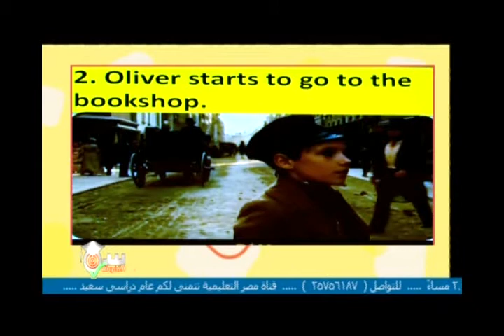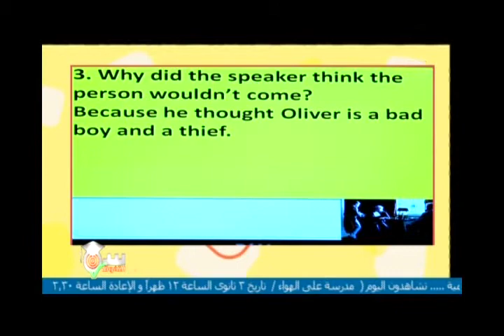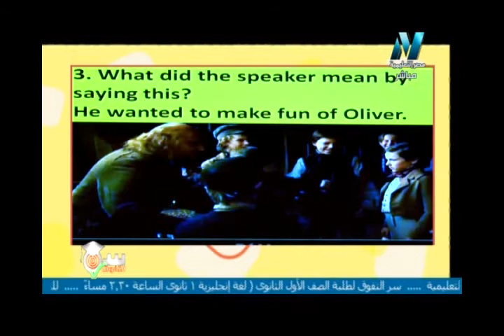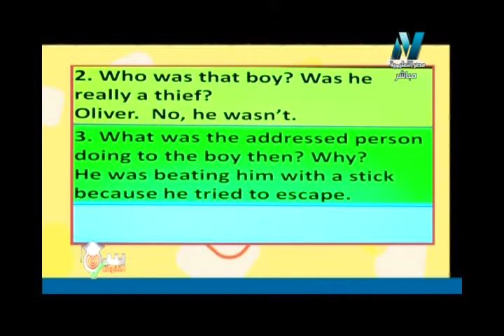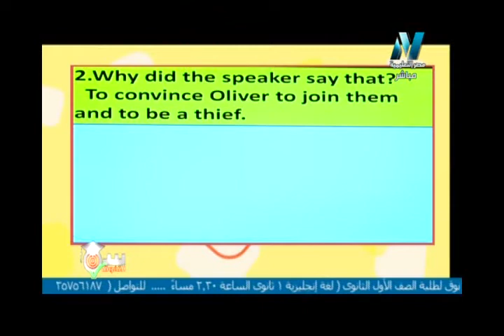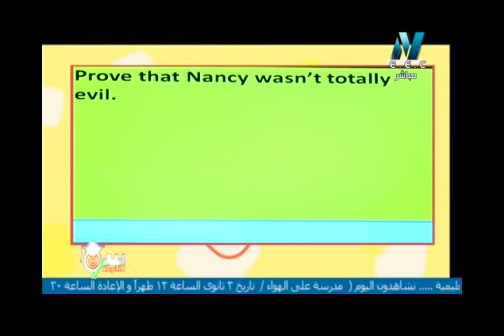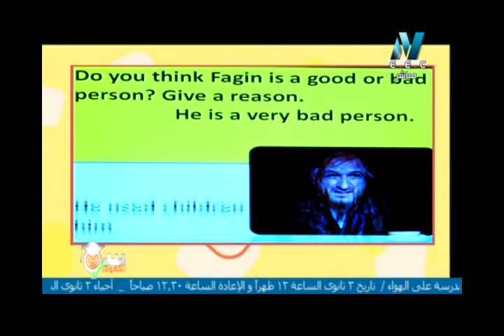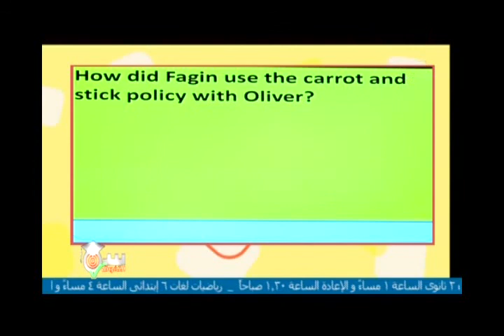20-11-2017 لغة إنجليزية 1 ثانوي حلقة 11( Oliver Twist : Chapter 3 ) أ إيمان دعاس